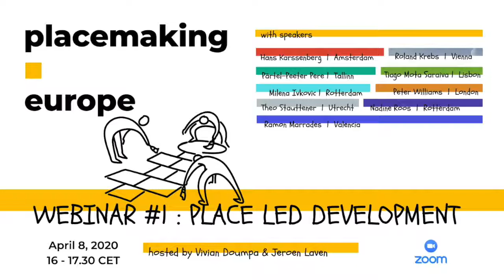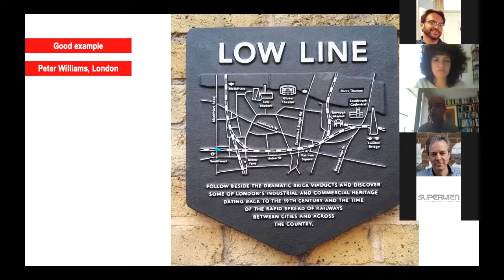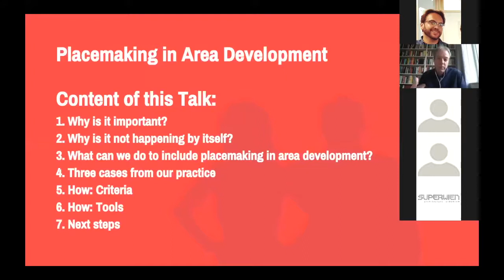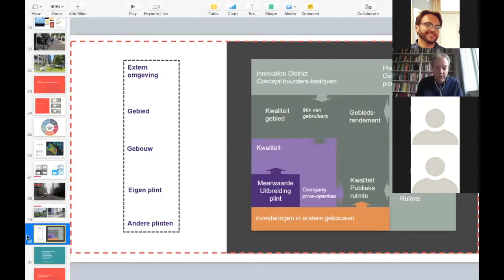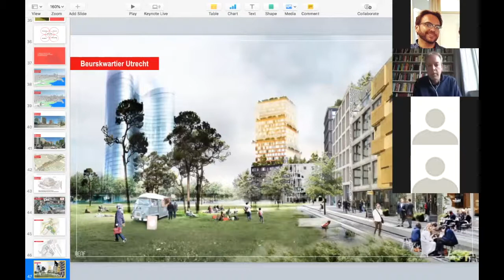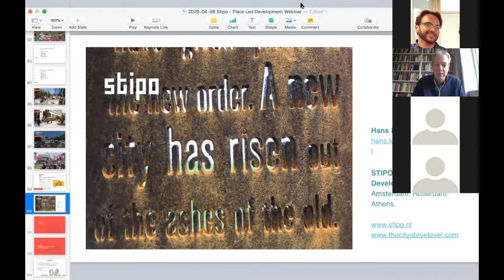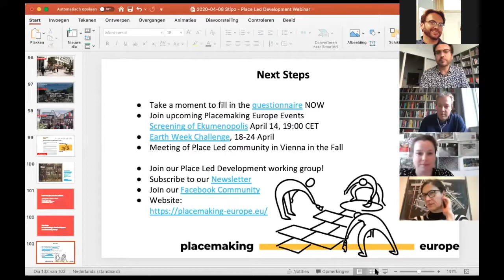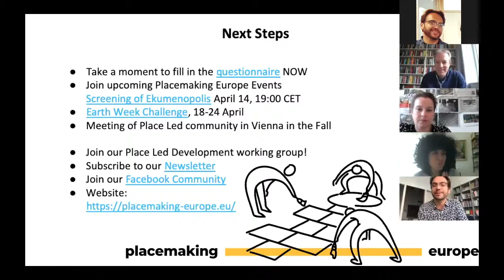Placemaking in Area Development Webinar April 8th 2020